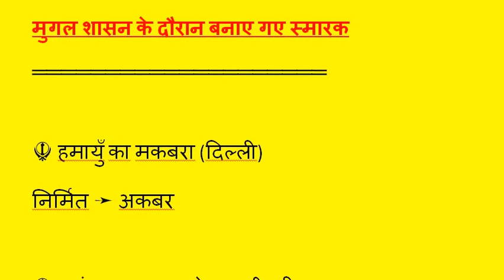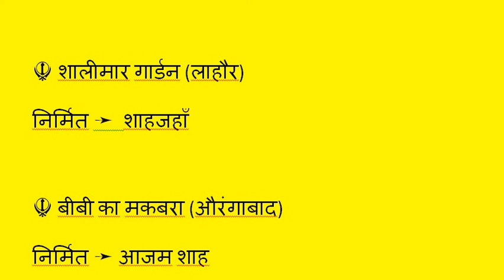मुगल शासन के दौरान बनाए गए स्मारक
General Knowledge ko mil ke learn karen hum aur aap. aaiye kuchh aap share karen kuchh hum mehnat karen.